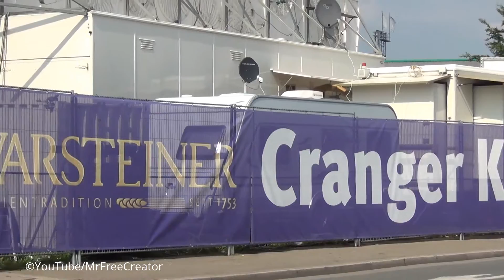Cranger Kirmes - kurzer Gruß aus Crange - Kirmesorgel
Hallo Freunde auf Youtube !
Ein herzlicher Gruß an Euch alle von der Cranger Kirmes 2015, dem größten Volksfest in NRW.
Wir sind nur kurz zum Mittagessen nach Crange gelaufen, dabei habe ich ein kleines Video aufgenommen, nur ein kurzer Fang.
Hoffe , dass er Euch gefällt.
Cranger Kirmes in Herne Wanne-Eickel im Ruhrgebiet mit Hangover The Tower Gyro Freefall droptower, Rio Rapidos , Kettenkarussell und Musikorgel, Kirmesorgel mit schöner Musik.

Hello friends, best regards from the largest funfair in North Rhine Westphalia, Germany with Hangover drop tower.

Anreise mit Auto:
Wer mit dem Auto kommen will, hier die Adresse der Kirmes für das Navi, Navigationsgerät:
An der Cranger Kirche, 44653 Herne
Sucht Euch aber früh genug Parkplätze